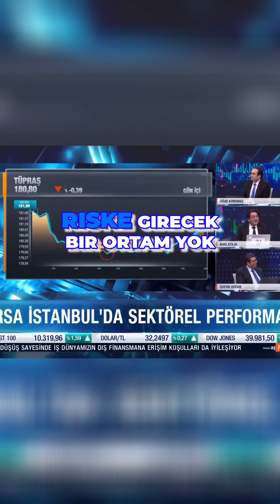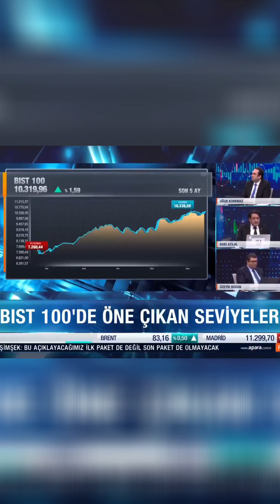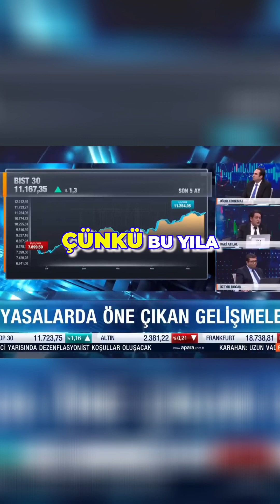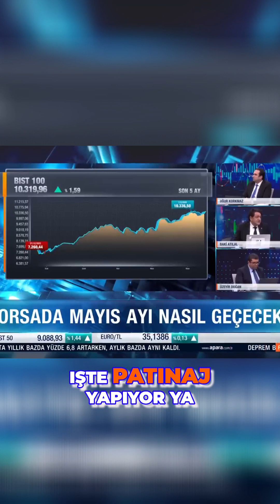17.05.2024 Baki Atılal & Üzeyir Doğan Piyasayla inatlaşmayacaksın